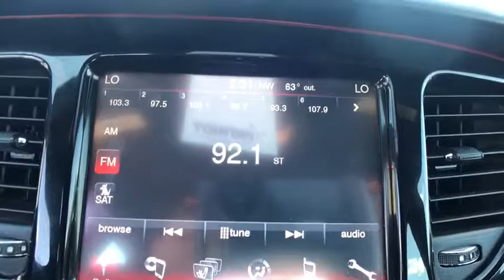2013 Dodge Dart Edmond, Cushing, Stillwater, Shawnee, Chandler, OK P1230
[LISTING _TYPE] 2013 Dodge Dart

Patriot CDJR
104 N Industrial Rd.

A great deal in Chandler! Wow! What a sweetheart! Save thousands!!  This one is priced to MOVE!  Are you looking for a brilliant value in a vehicle? Well, with this stunning 2013 Dodge Dart, you are going to get it.. This terrific Dart is the car with everything you'd expect from Dodge, and THEN some. It is nicely equipped.